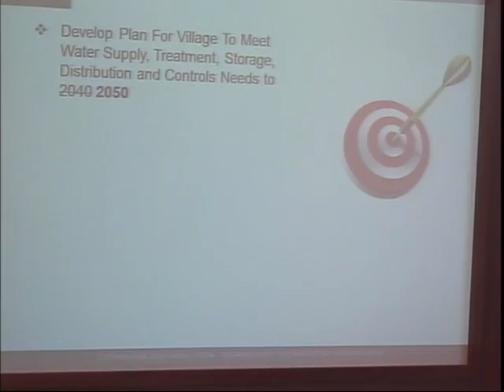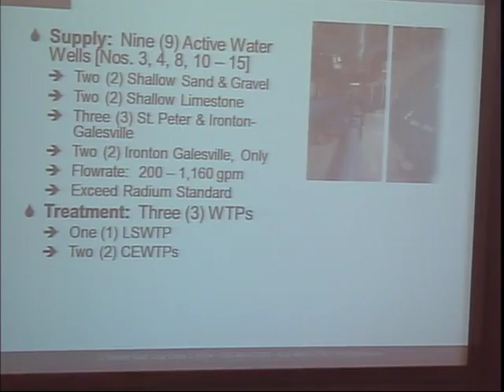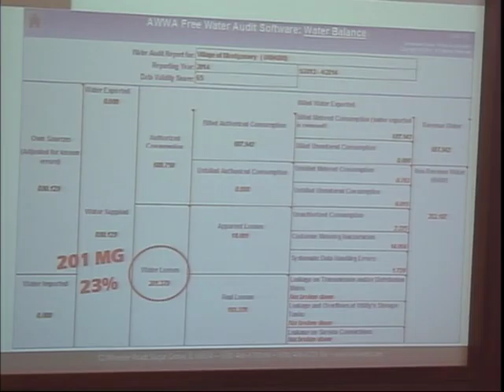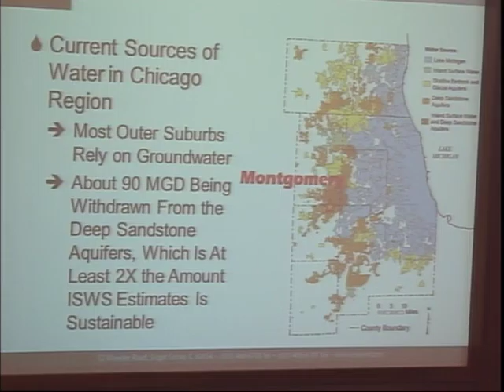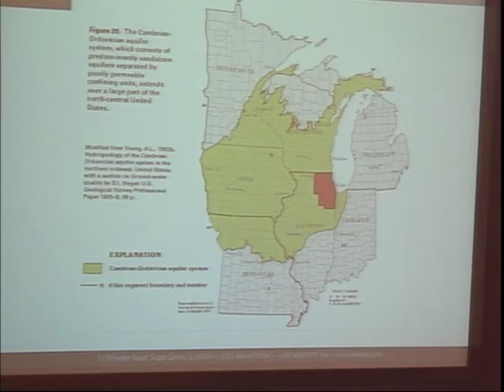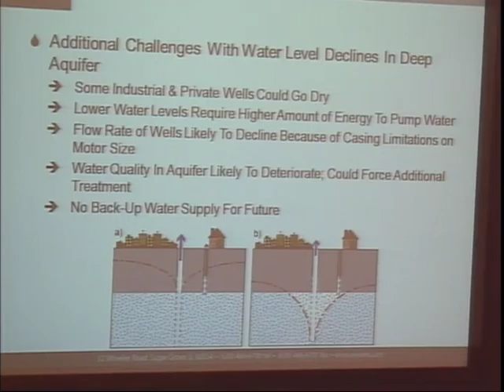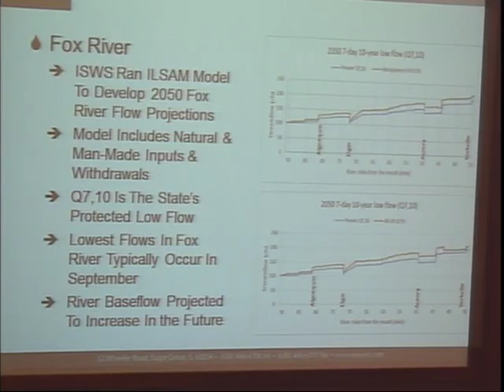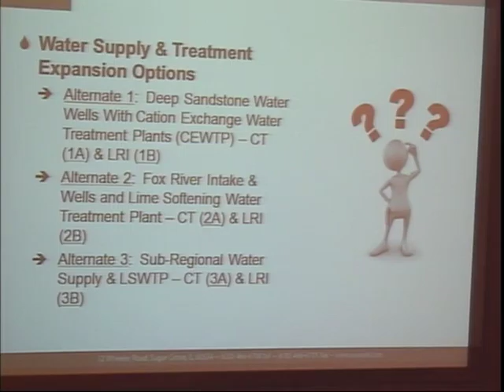18 May 2016 Special Village Board Mtg--Part 1